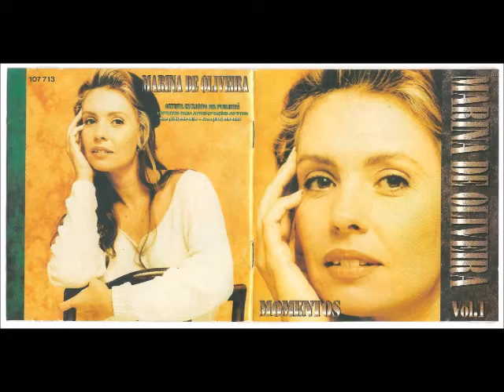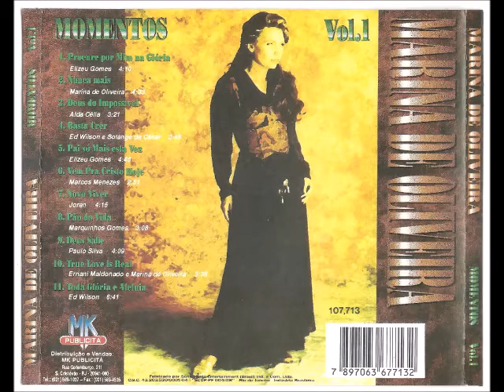Marina de Oliveira 1995 Momentos Vol 1 Deus do Impossível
Cantor: Marina de Oliveira

Álbum: Momentos Vol.1

Gravadora: MK Publicitá

Ano: 1995

01 – PROCURE POR MIM NA GLÓRIA
Elizeu Gomes

03 – DEUS DO IMPOSSÍVEL
Alda Célia

04 – BASTA CRER
Ed Wilson e Solange de César

05 – PAI SÓ MAIS ESTA VEZ
Elizeu Gomes

06 – VEM PRA CRISTO HOJE
Marcos Menezes

07 – NOVO VIVER
Joran

08 – PÃO DA VIDA
Marquinhos Gomes

09 – DEUS SABE
Paulo Silva

10 – TRUE LOVE IS REAL
Ernani Maldonado e Marina de Oliveira

11 – TODO GLÓRIA E ALELUIA
Ed Wilson

FICHA TÉCNICA

Gravado de Março a Outubro de 95

TÉCNICO DE GRAVÇÃO
Ernani Maldonado

AUXILIAR TÉCNICO
Bene Maldonado

Ernani Maldonado

MASTERIZAÇÃO
Toney Fontes

ARTE FINALIZAÇÃO
Lilian de Andrade

FOTOS
Dario Zalis